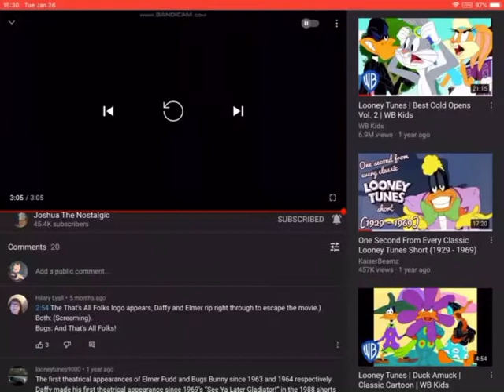Box office bunny 1991 in reverse